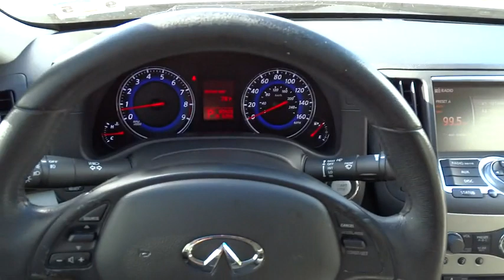2008 Infiniti G35 San Antonio, Austin, Houston, Dallas, New Braunfels, TX IW4113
2008 Infiniti G35

Gunn Infiniti
12150 IH-10 West